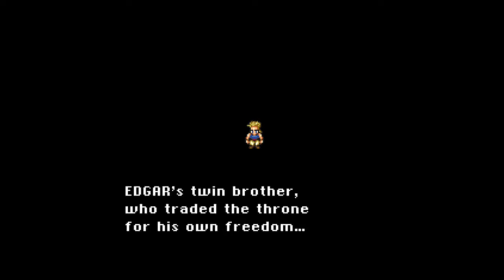Final Fantasy VI T-Edition Ep 2 - Under-leveled?? and Kefka has some CLASSIC lines!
Enemies are beefed up and the Auto-Crossbow took a HUGE hit to damage.

FFVI T-Edition is a popular Japanese ROM hack of Final Fantasy VI for the Super Famicom. It's intended for Final Fantasy VI fans who would like to play the game with new twists. Think of Final Fantasy VI T-Edition as a fun, lengthy, and more difficult version of Final Fantasy VI from an alternate universe.

All feedback is welcome.  Constructive criticism is appreciated, destructive criticism is also appreciated, but will be promptly ignored.  Thanks!